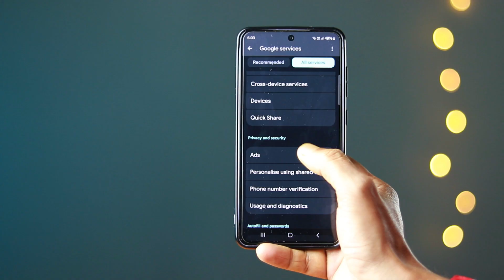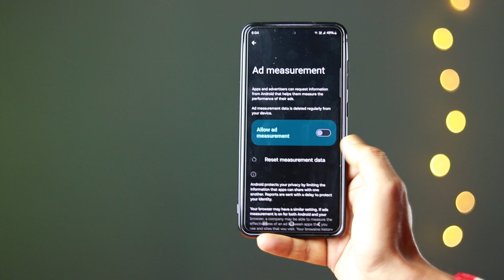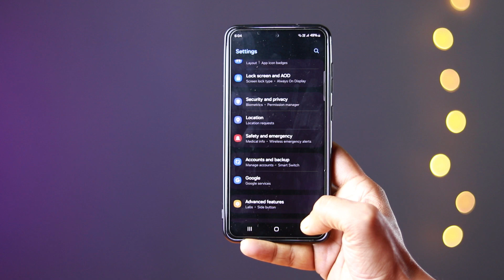Secure Your SAMSUNG Phone: Disable These Privacy Risks!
In this video, I’ll show you some important Android settings you should turn off right away to protect your privacy. If you’re worried about someone tracking or tapping your phone, or if your phone might be spying on you through apps or listening to your conversations, this video will help. I’ll also share tips on what to do if you think your phone is hacked or being tracked. Watch till the end to secure your Android phone and take back control of your privacy!